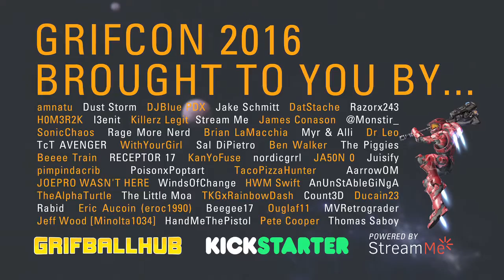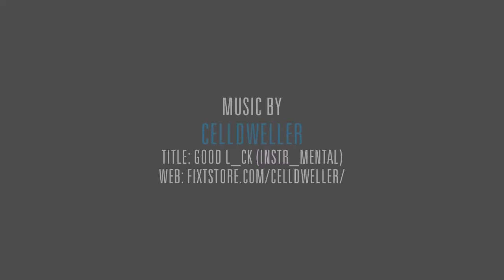RTX 2016 Donor Highlight Reel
Our annual highlight reel of the best Grifball plays from our generous GrifballHub donors, as seen at the RTX Grifball panel.